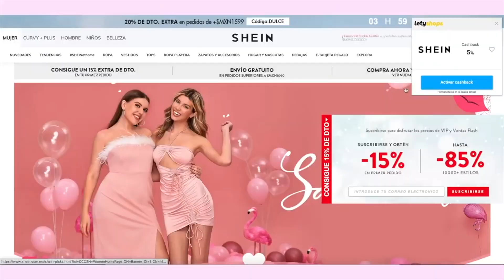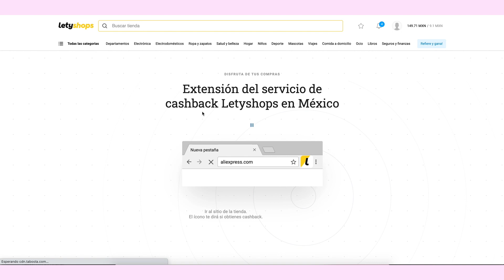LO QUE PEDI vs LO QUE RECIBI Shein ROPA CHINA (Haul Primavera 2021) ♥ Jimena Aguilar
💸 Devuelve dinero por tus compras en Shein, Stradivarius y 3500 tiendas más

-Pearls Beaded Ruched Crop Bandeau Knit Top
-Striped Crop Knit Top
-Lettuce Trim Sweater Vest
-V-collar Ruched Detail Sweater Vest
-High Waist Split Hem Straight Leg Jeans
-Halterneck Ruched Front Slit Hem Crop Top
-Lace-Up Front Rib Spliced Tank Top
-One Shoulder Contrast Stitch Colorblock Top
-Stand Collar Spliced Crop Tank Top
-Lace-Up Knot Mesh Frill Trim Rib-knit Top
-Drawstring Hooded Sports Tee
-High Waisted Contrast Panel Leggings With Phone Pocket
-Active Crisscross Back Tank Top
-Cable Knit Cami Sweater Vest
-Daisy Floral Applique Crochet Knit Cami Top
-Minimalist Ruched Bag

♥ LO QUE USO PARA GRABAR:

♥ CRÉDITOS:
Música intro: Lips by Plurabelle (freemusicarchive.org)
Gráficos: Freepik.com

♥ ACERCA DE MI:
Hola! Soy Jimena Aguilar, beauty guru del canal june14tutorials. Bienvenidos a mi canal de Youtube! Aquí encontrarás de todo un poco: tutoriales de maquillaje, peinados, hauls, moda, DIY, recetas, vlogs, retos, tags, tips, reseñas y mucho más! Soy una chica como tu compartiendo las cosas que más me gustan en forma de videos. Desde life hacks, tips de organización, manualidades, favoritos del mes, maquillaje para la escuela, DIY agenda, ideas de outfits o reviews. Yo no soy solo "la youtuber que ves"... Soy tu amiga.